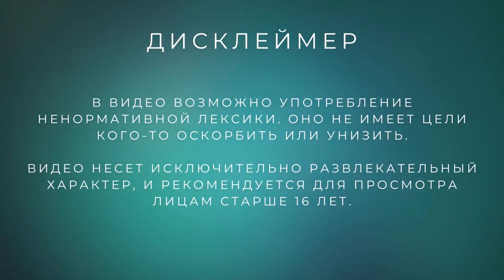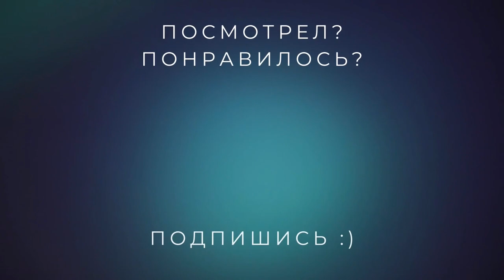1 год каналу GanteGames! /// TABS (Totally Accurate Battle Simulator)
Каналу GanteGames исполнился 1 год! Это был сложный год, с него все начиналось методами проб и ошибок, но чем дальше, тем я старался делать контент лучше и интереснее. Спасибо тебе за то, что этот год провел со мной. И я верю, что у нас впереди еще много совместных веселых приключений!

И в этот знаменательный день давай сыграем в TABS (Totally Accurate Battle Simulator).

«Возглавьте войско красных и синих болванчиков из древних времен, жутких миров и сказочных земель. Создавайте симуляции битв с самой неустойчивой физикой в мире.»